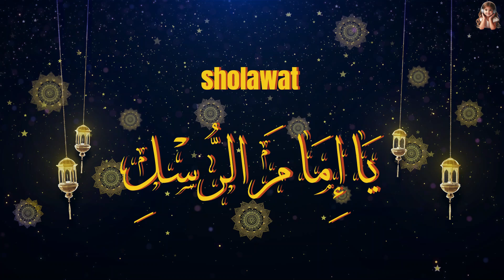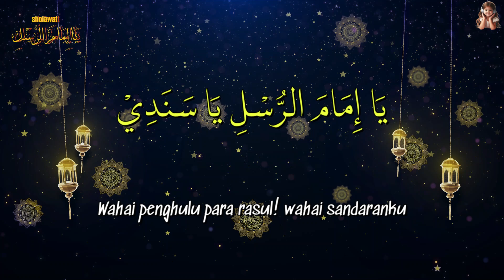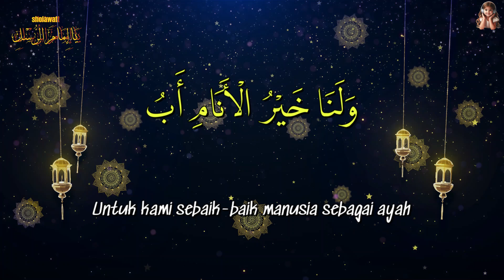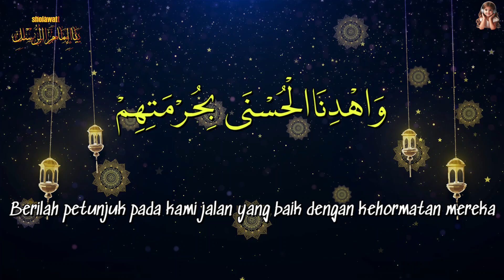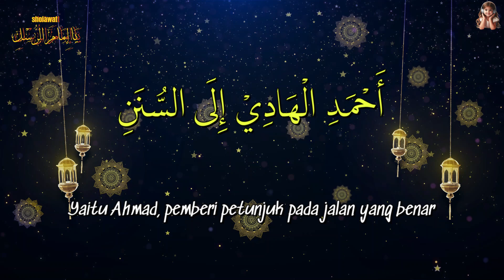Ya Imamar Rusli (ياإمام الرسل)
Shalawat ini menggambarkan tentang keberkahan dan keutamaan ahli bait Rasulullah SAW. Semoga kita mendapatkan keberkahan dan keutamaan ahli bait.